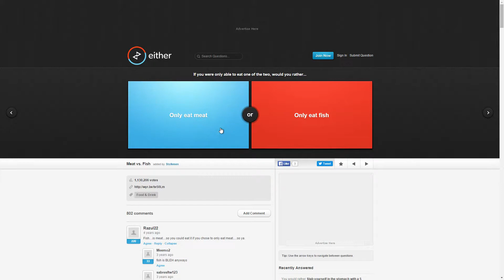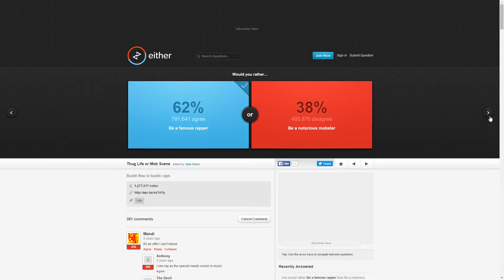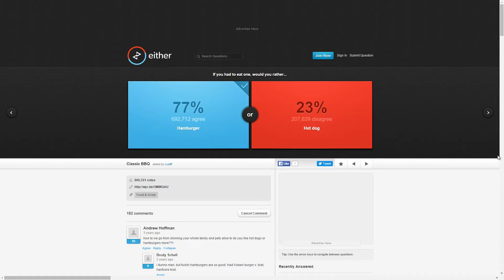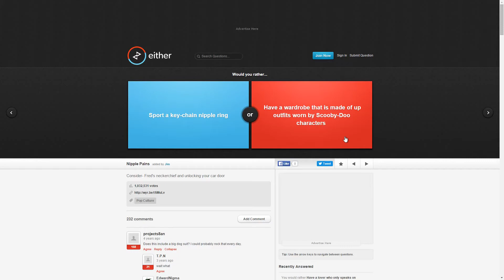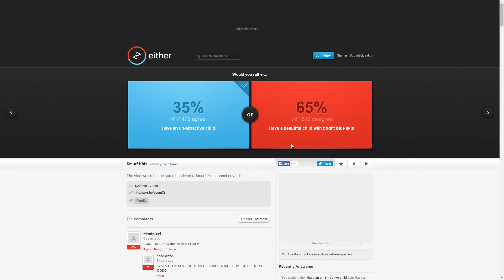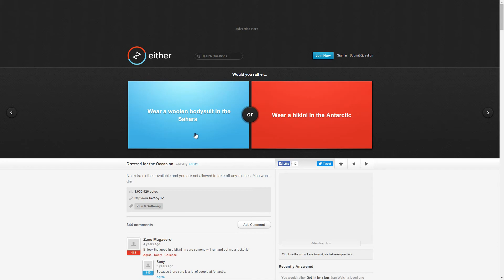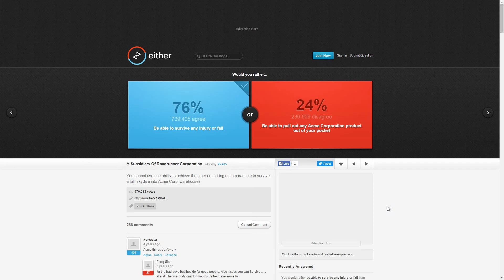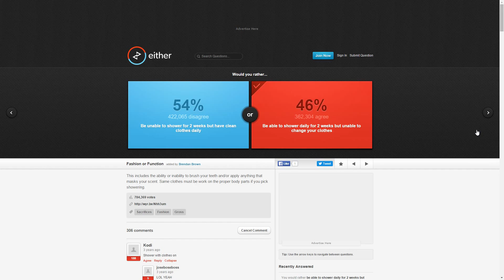Episode 1 I Would You Rather I Tough Questions :o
In a world where two people are placed in a multitude of hypothetical scenarios, two people set out to discover the answer to life itself in a dramatic, life-threatening endeavor. Luckily, Goondoolf is a legend and knows all the right answers :o

You can never trust atoms, they make up everything!